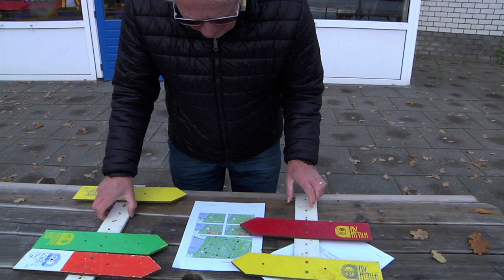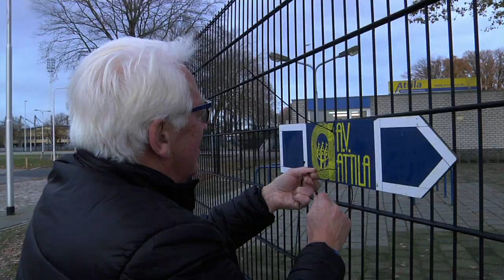Sportgala Tilburg 2019 - Sportvrijwilliger